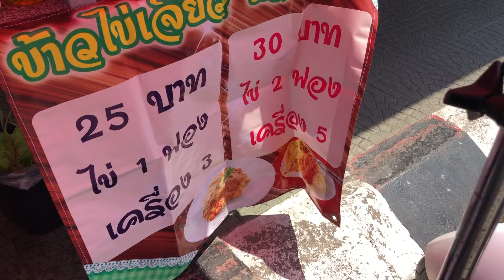Hua Hin, Thailand. Cooking Streetfood with Khun Song.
Here's my mate khun Song in Hua Hin, Thailand. Cooking Tom Yum Goong on her street cart. Tasted fabulous! She cooks anything and everything Thai on her little stove.